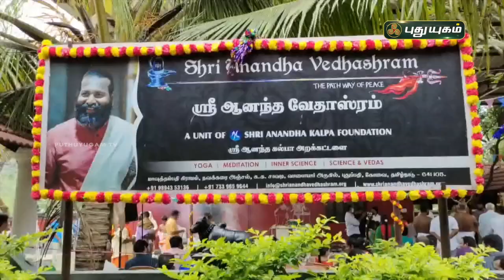விமரிசையாக நடைபெற்ற விநாயகர் கோவில் கும்பாபிஷேகம் | தருமபுரி | செய்தித் துளிகள் | PuthuyugamTV